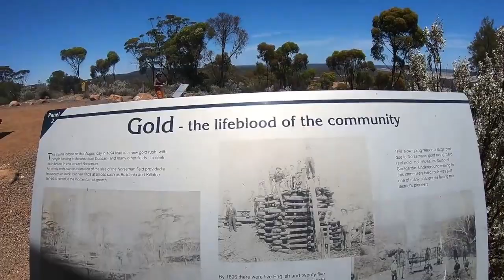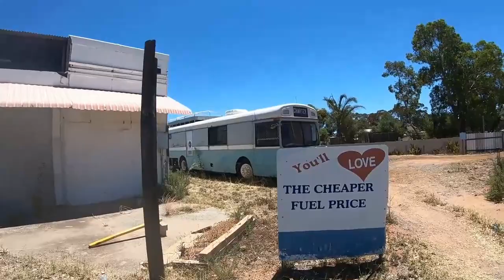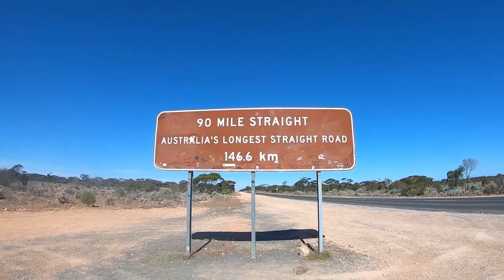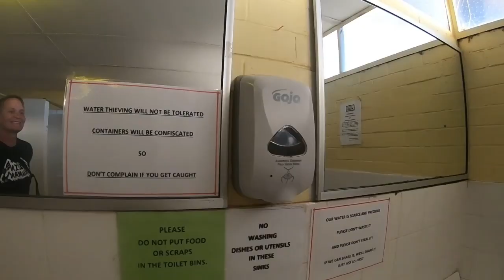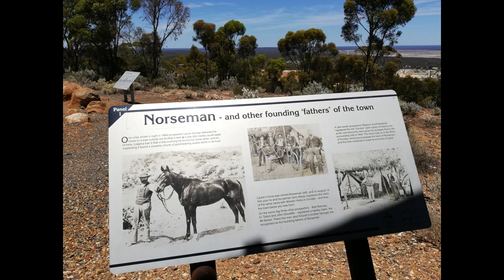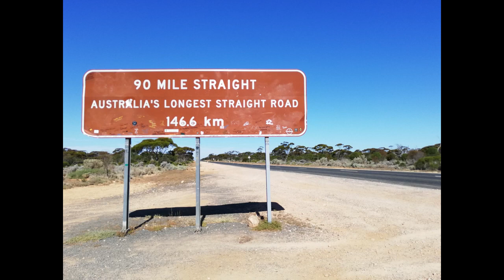Weltreise Vlog Teil 37 /19.01.2019 Australien Roadtrip Salmon Gums/Norseman/Nullabor/Caiguna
So langsam bewegen wir uns in Richtung Outback. Jeh näher wir Nullabor kommen, desto kager wird die Landschaft. Wir hatten eine gute Nacht auf der Camp Area bei Salmon Gums. Nach dem Frühstück machen wir uns wieder auf den Weg. Wir halten kurz in Norseman. Einer alten Goldgräberstadt. Alles scheint wie ausgestorben. Es wird immer heisser. Die Sonne brennt und die Luftfeuchtigkeit ist nicht wirklich hoch. Und dann liegt sie vor uns. Die längste gerade Autostrecke von Australien. Es geht Straight ahead. Knapp 146.6 km lang. Wir vertreiben uns die Zeit mit Fragekärtchen und lauter Musik. Unterwegs halten wir immer mal wieder an. Die grossen Roadtrains auf der Strecke sind beeindruckend. Auch Autowracks kreuzen unseren Weg. Am Abend haben wir über 400 km zurück gelegt und werden auf dem Caiguna Roadhouse übernachten. Morgen geht es weiter durch das spannende Outback.